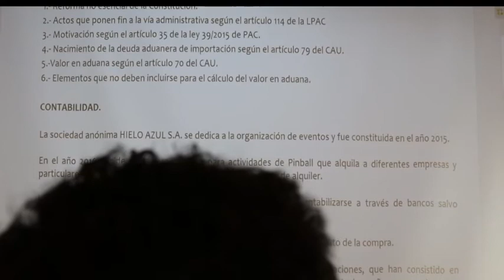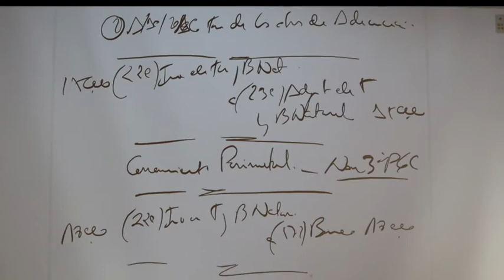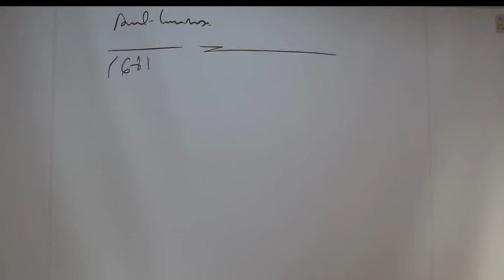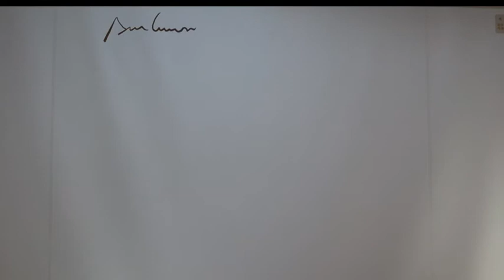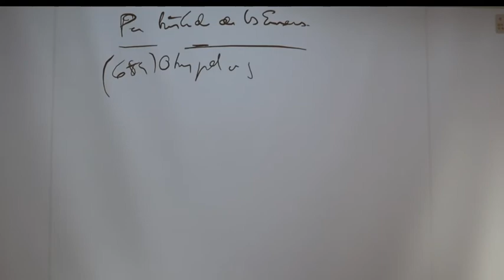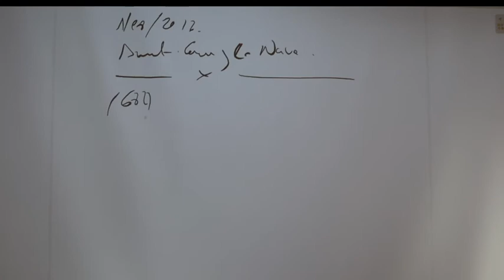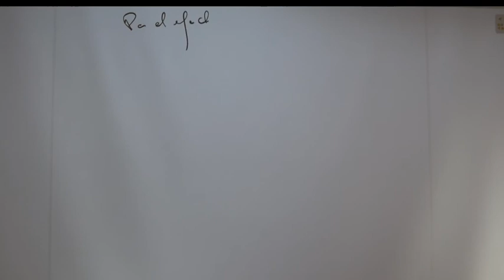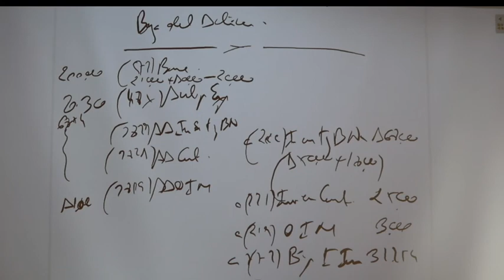RESOLUCIÓN DEL ICAC DEL INMOVILIZADO MATERIAL NORMA 2 DEL PLAN GENERAL DE CONTABILIDAD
CLASE MAGISTRAL DE INMOVILIZDO MATERIAL PARA OPOSITORES